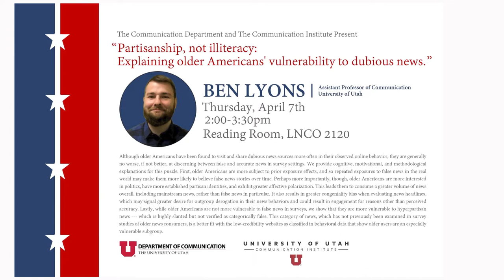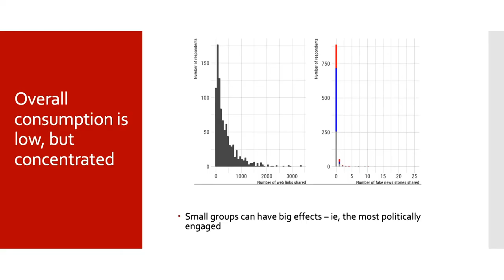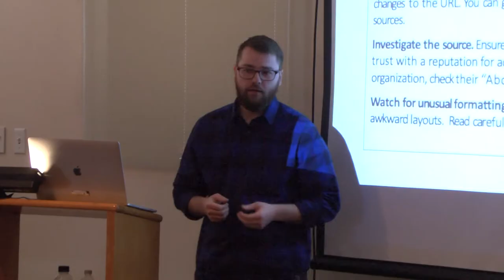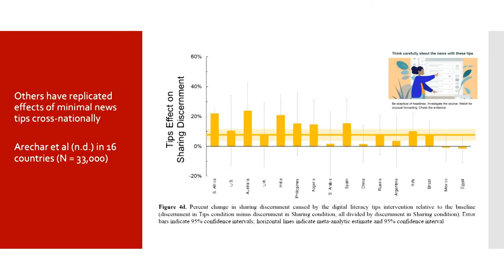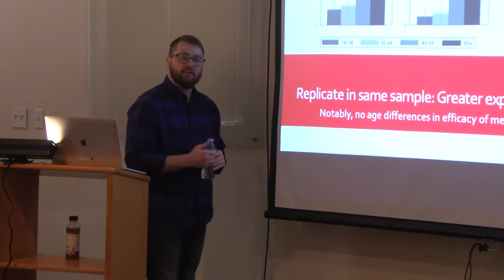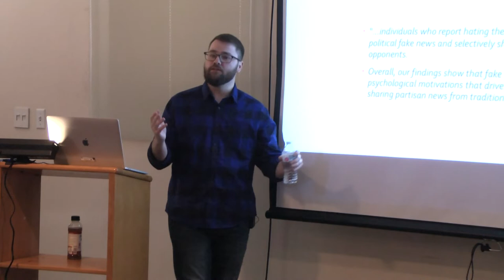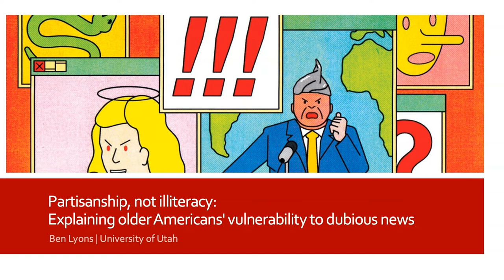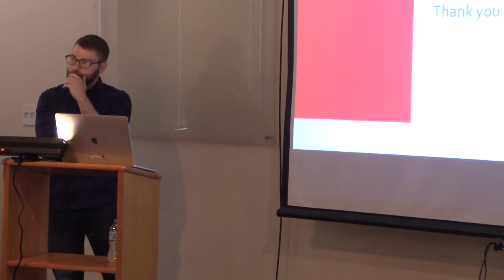Partisanship, not illiteracy: Explaining older Americans' vulnerability to dubious news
In this talk hosted by the Department of Communication and the Communication Institute at the University of Utah on 7 April 2022, Dr. Ben Lyons argues that although older Americans have been found to visit and share dubious news sources more often in their observed online behavior, they are generally no worse, if not better, at discerning between false and accurate news in survey settings. He provides cognitive, motivational, and methodological explanations for this puzzle. First, older Americans are more subject to prior exposure effects, and so repeated exposures to false news in the real world may make them more likely to believe false news stories over time. Perhaps more importantly, though, older Americans are more interested in politics, have more established partisan identities, and exhibit greater affective polarization. This leads them to consume a greater volume of news overall, including mainstream news, rather than false news in particular. It also results in greater congeniality bias when evaluating news headlines, which may signal greater desire for outgroup derogation in their news behaviors and could result in engagement for reasons other than perceived accuracy. Lastly, while older Americans are not more vulnerable to false news in surveys, he shows that they are more vulnerable to hyperpartisan news which is highly slanted but not verified as categorically false. This category of news, which has not previously been examined in survey studies of older news consumers, is a better fit with the low-credibility websites as classified in behavioral data that show older users are an especially vulnerable subgroup.

Ben Lyons is assistant professor of Communication at the University of Utah studying the intersection of media, politics, and public understanding of science. His research centers on misinformation and misperceptions – their origins, effects, and steps to address them – using surveys, experiments, web-tracking data, and spatial data. His research has been published in journals such as the Proceedings of the National Academy of Sciences, Nature Human Behaviour, Risk Analysis, and Vaccine, and featured in the New York Times, the Washington Post, NPR, CNN, Der Spiegel, and other outlets. Lyons’ work has been supported by the European Research Council and the Democracy Fund.